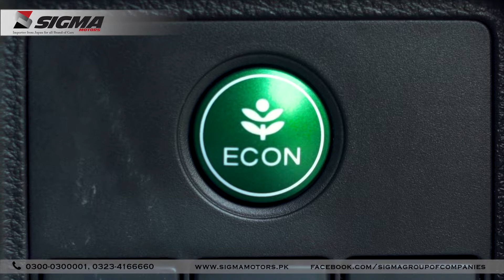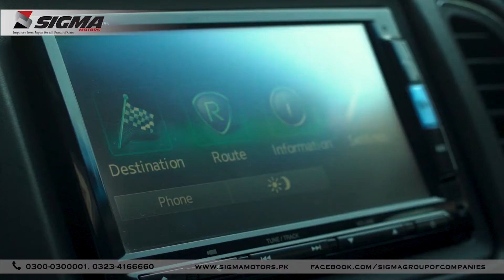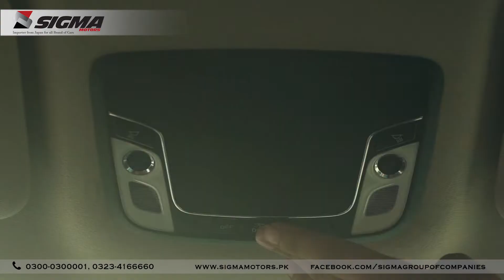Honda Vezel RS Sports Complete Review | Sigma Motors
Honda Vezel RS Sports Detailed Review by Sigma Motors
Honda Vezel RS Sports
Model Year 2014
Import Year 2018
Islamabad Registration  2019
Bumper to bumper original
Verifiable Auction Sheet
Mileage 65000KM
Demand 3,650,000/PKR
Pearl Purple Color
body Kit
Rims
Suede Leather heating Seats
Leather Seats
Cruise Control
Multimedia steering wheel
10 Inch DVD TV
LED Fog DRL
Rain Sensors
Auto Headlamps

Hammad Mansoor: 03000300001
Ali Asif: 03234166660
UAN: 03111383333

Showroom Address: Sigma Motors,382-E Main Boulevard near Allah Ho Chowk Johar Town Lahore.